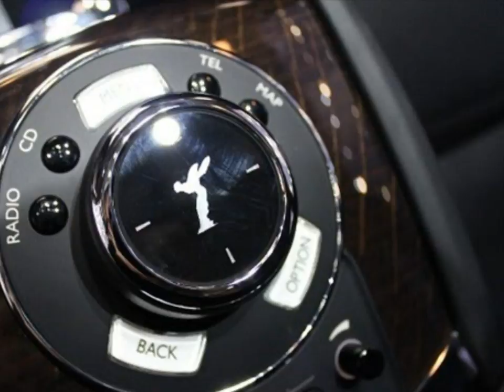2015 Rolls Royce Ghost Series I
2015 Rolls Royce Ghost Series I